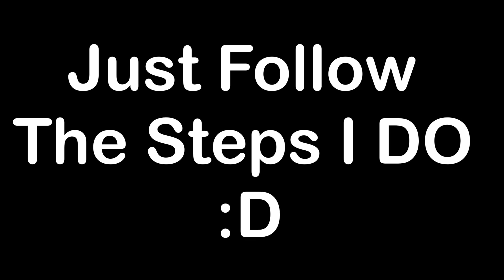The Most Useful Glitch In Roblox Bedwars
MOST OVERPOWERED GLITCH IN ROBLOX

Roblox bedwars, hanub, Tanqr, Typxlogy, Roblox, Bedwars